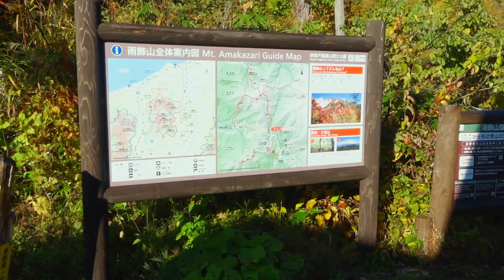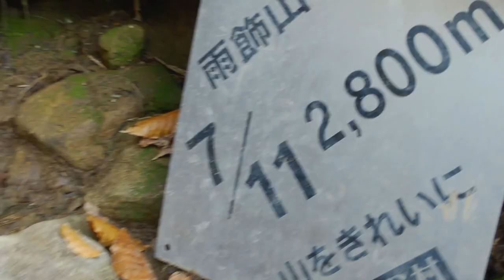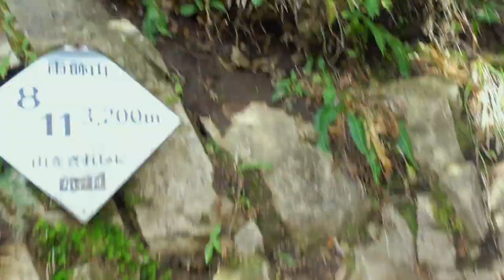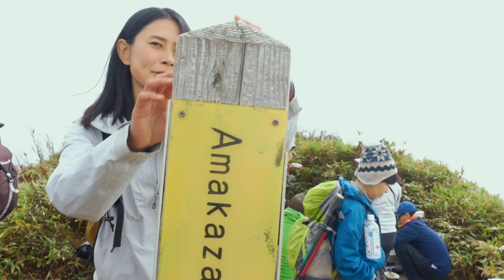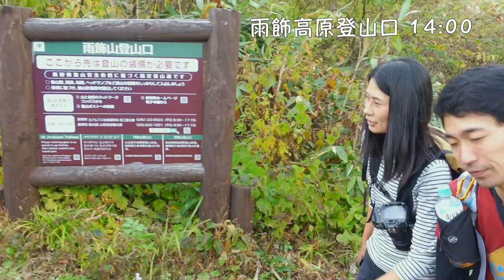【雨飾山】紅葉した百名山、雨飾山!!超絶景日帰り登山!!山頂前では前代未聞の大渋滞が、、、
長野県小谷村と新潟県糸魚川市の県境にある百名山の一つ、標高1963ｍの雨飾山に日帰り登山に行きました！
紅葉の時期で、きれいに紅葉していて、絶景の登山となりました。
登山客が多く、登山道が渋滞する場面がたくさんありましたが、最高の紅葉登山をすることができました！

紅葉した雨飾山の絶景登山、その様子を是非お楽しみください！！

*編集環境
PC：MacBook Pro 13-inch

■撮影機材
【メインカメラ】
・SONY ZV-1

サブカメラ
・ Nikon デジタル一眼レフカメラ D750

【レンズ】
・TAMRON SP AF28-75mm F2.8 XR Di ニコン用 フルサイズ対応 A09NII

【三脚】
・Leofoto MT-03+LH-25 ミニ三脚 卓上三脚 自由雲台 セット ２段

・K&F Concept KF-TM2324